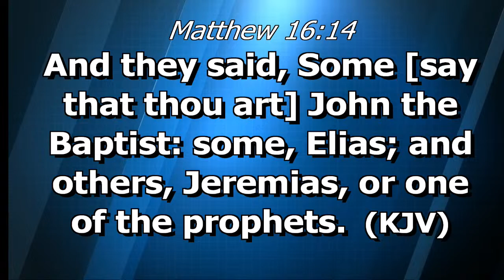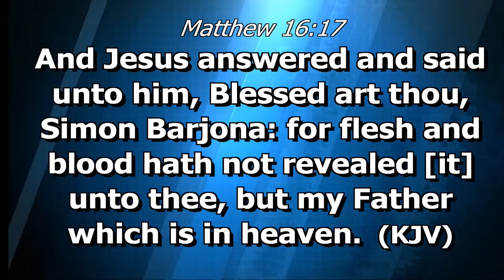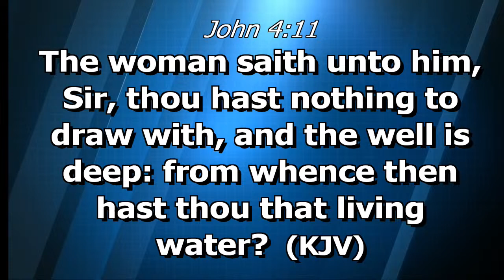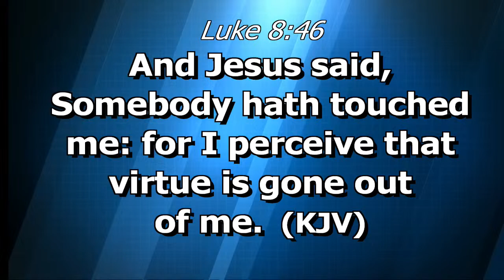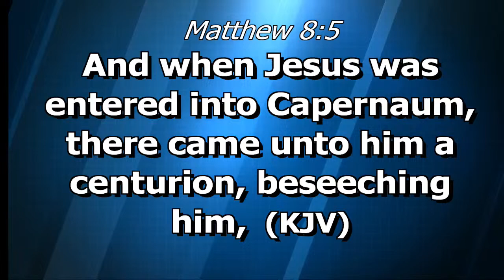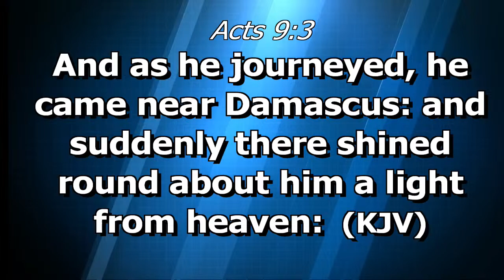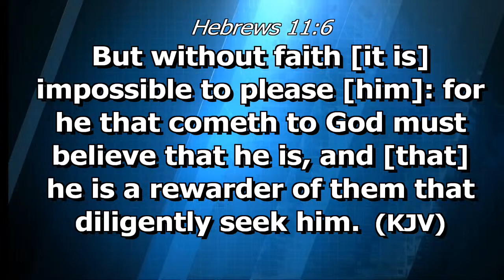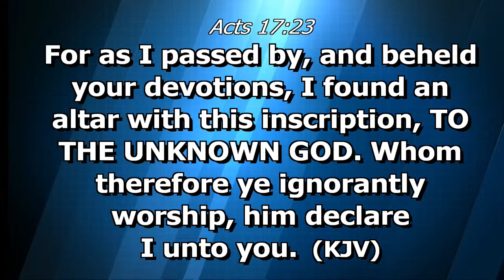WNB Who Is God?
Bread of Life East is a fun loving church that teaches and encourages people to come to Jesus and live a new life in Him. May Gods love surround you.